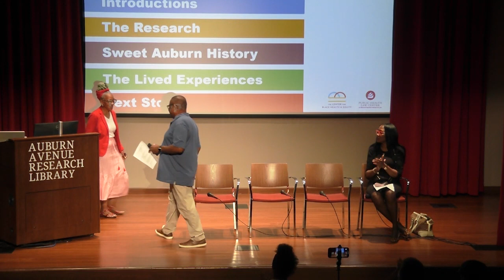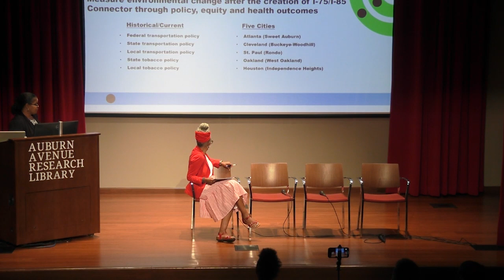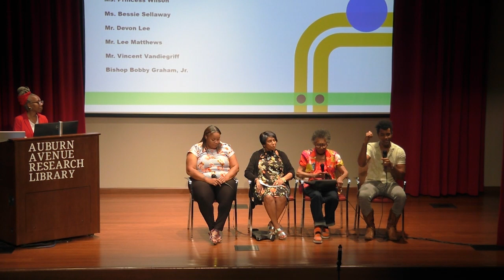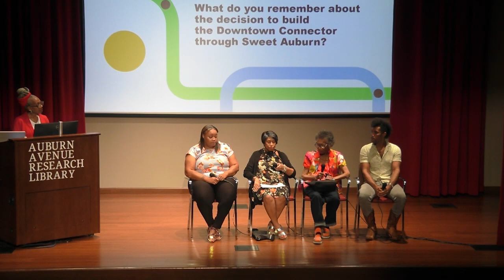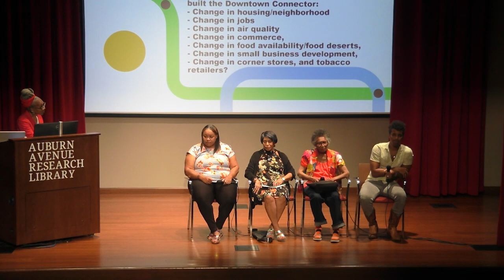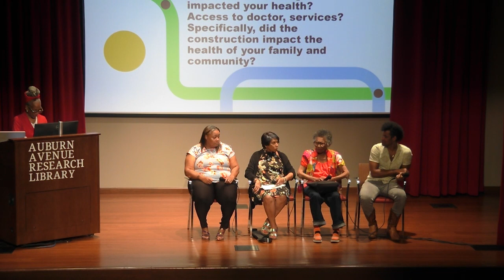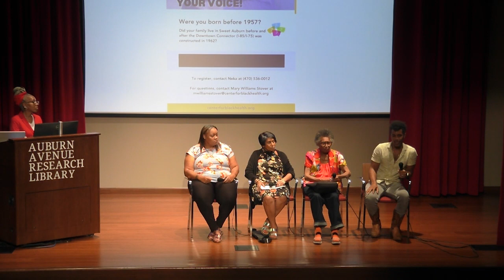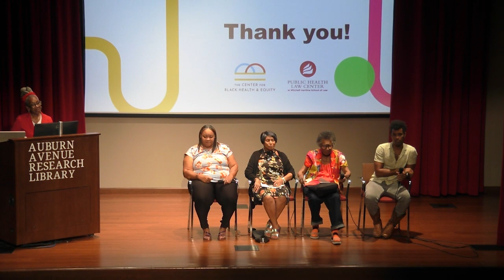Community Listening Session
The Center for Black Health & Equity envisions a world where all people of African descent are able to obtain optimal health outcomes.

The Center for Black Health & Equity (The Center) is the leading nationally recognized public health entity for solutions impacting African American health. They engage health care organizations, public health officials, faith leaders, and African American communities in health promotion and disease prevention work.